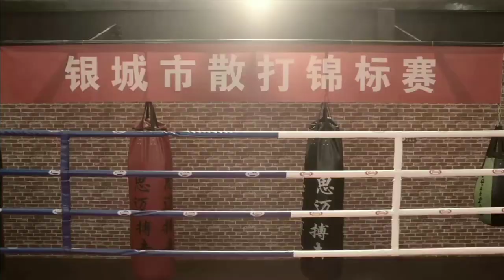All I Want for Love Is You - Trailer Hindi | New Chinese Drama Hindi Dubbed | Latest Chinese Drama